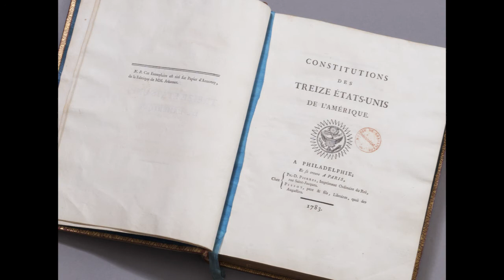Louis XVI remettant à Benjamin Franklin les traités signés entre la France et les États-Unis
Louis XVI remettant à Benjamin Franklin les traités signés entre la France et les États-Unis, le 6 février 1778

Réalisatrice : Gaëlle Bertho